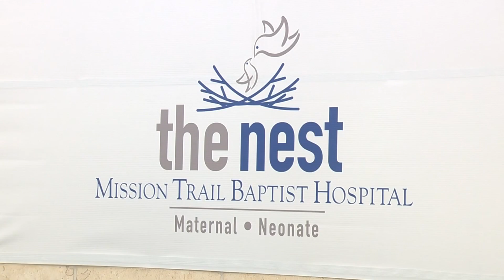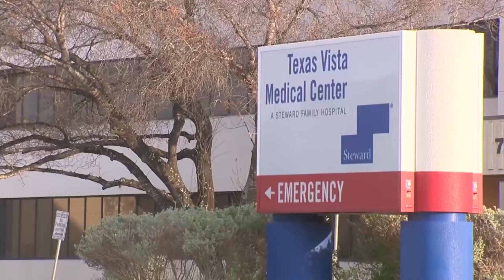Nest program at Mission Trail Baptist Hospital a boost of encouragement for families with newborns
Staff members and volunteers at Mission Trail Baptist Hospital have much to celebrate after The Nest Program turned one and helped dozens of families in its first year.